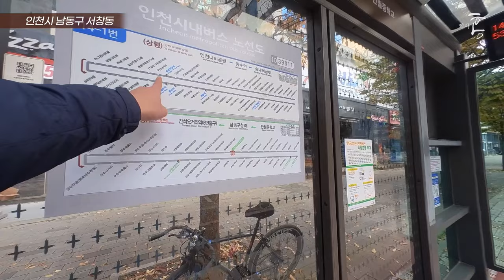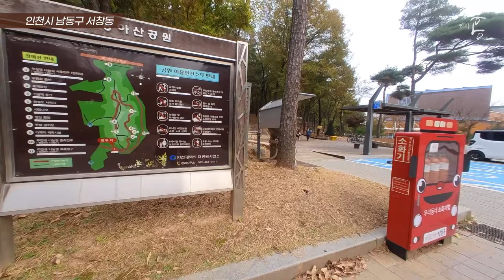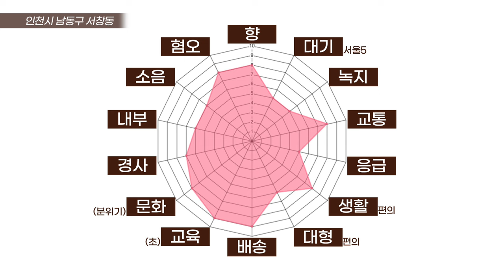'이정도면 인프라 다이소' 이것이 우리가 바라는 LH땅! (마을답사 138)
주소: 인천광역시 남동구 서창동 (만월중학교)

00:00 차량 답사
04:09 도보 답사 (인프라 체크)
07:01 총평 (레이더 차트)
08:03 장단점, 추천/비추천